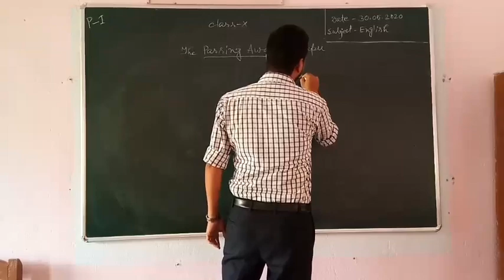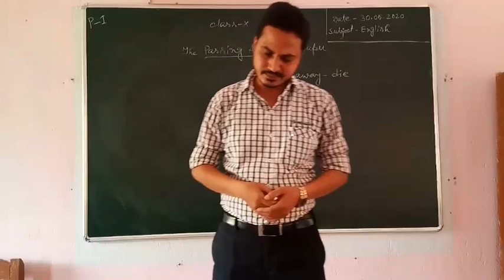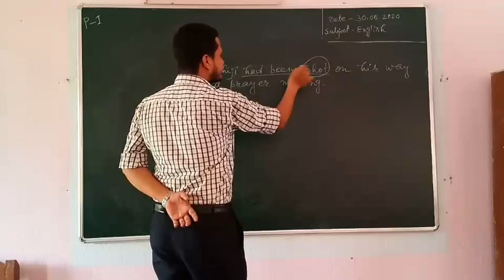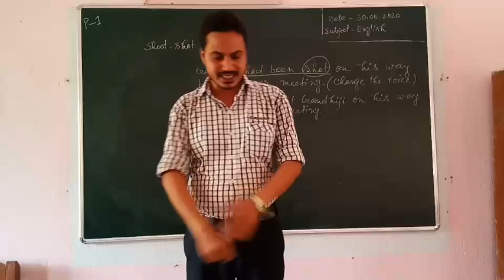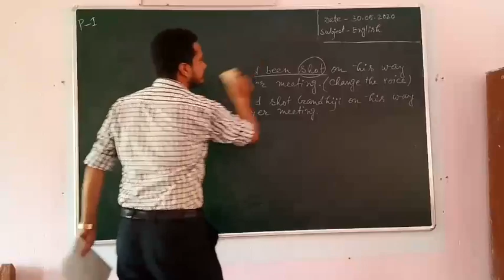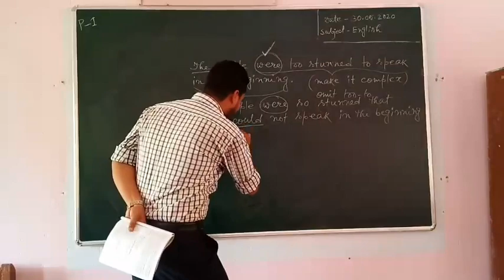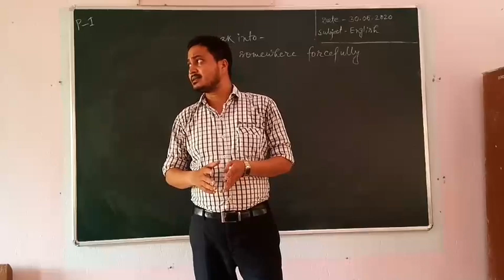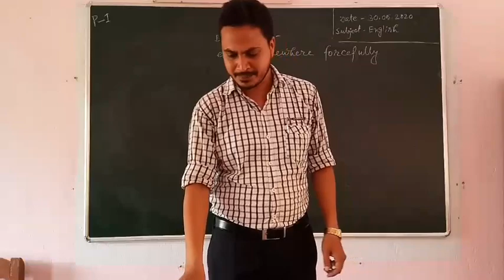CLASS-X/ENGLISH/ THE PASSING AWAY OF BAPU/UNIT-I